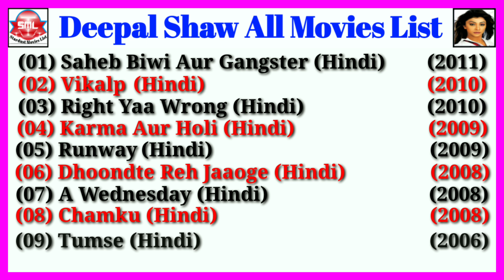Deepal Shaw All Movies List